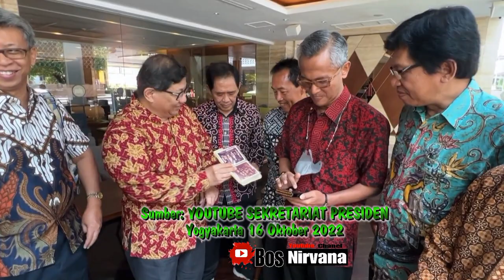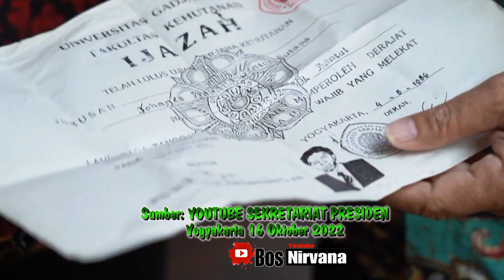IJAZAH PRESIDEN PALSU..???? Momen Keakraban Presiden Beserta Teman Teman Seperguran